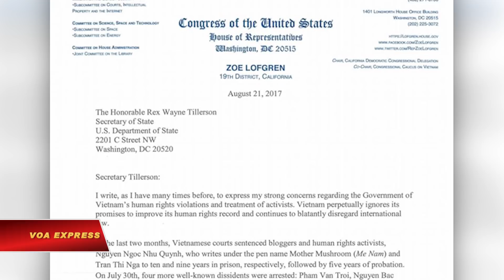Ân xá Quốc tế, dân biểu Mỹ lên tiếng việc ông Nguyễn Bắc Truyển bị bắt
Tin tức Nếu không vào được VOA, xin các bạn hãy vào để vượt tường lửa. Tổ chức Ân xá Quốc tế hôm 22/8 bày tỏ lo ngại rằng nhà tranh đấu Nguyễn Bắc Truyển có nguy cơ bị tra tấn, và yêu cầu chính quyền Việt Nam trả tự do cho ông ngay lập tức.

Trong thư kêu gọi hành động khẩn cấp, Ân xá Quốc tế quan ngại việc ông Truyển “bị mất tích” ở thành phố Hồ Chí Minh từ hôm 30/7 cho đến nay, mặc dù truyền thông trong nước đã loan tin là ông Truyển bị bắt về tội “lật đổ chính quyền nhân dân” theo điều 79 Bộ Luật Hình sự, và Bộ Công an đã gửi thông báo cho gia đình ngày 14/8 cho biết “bị can hiện đang bị tạm giam tại trại B14, ở Hà Nội.”

Ân xá Quốc tế nói rằng tổ chức này quan ngại về sức khỏe của ông Truyển vì ông bị bệnh tim mạch và đường ruột, và bệnh có thể xấu đi nếu ông không được chăm sóc.

Nữ dân biểu Hoa Kỳ Zoe Lofgren, đại diện điạ hạt 19, bang California hôm 21/8 viết thư cho Ngoại trưởng Mỹ Rex Tillerson yêu cầu Hoa Kỳ có thái độ đối với hành động đàn áp nhân quyền ở Việt Nam, đơn cử việc Hà Nội bắt giữ các nhà hoạt động Nguyễn Bắc Truyển, Trương Minh Đức, Nguyễn Trung Tôn và Phạm Văn Trội vào ngày 30/7 vừa qua.

Nữ dân biểu Lofgren yêu cầu chính quyền Hà Nội phóng thích ngay lập tức các nhà tranh đấu ôn hòa cho nhân quyền và dân chủ tại Việt Nam.

Ông Nguyễn Bắc Truyển, bị bắt lần đầu vào năm 2006 với cáo buộc ‘tuyên truyền chống nhà nước’ theo điều 88 Bộ Luật Hình sự Việt Nam, sau đó bị tuyên án 4 năm tù giam và 3 năm quản chế.

Sau khi mãn án, ông tiếp tục hoạt động để đấu tranh cho dân chủ, nhân quyền, hỗ trợ các tín hữu Phật giáo Hòa Hảo độc lập và giúp đỡ thương phế binh Việt Nam Cộng hòa. Ông và vợ ông, bà Bùi Thị Kim Phượng, là tình nguyện viên tại Văn phòng Công Lý và Hòa Bình, thành phố Hồ Chí Minh.

Vào năm 2011, ông Truyển được tổ chức theo dõi nhân quyền Human Rights Watch trao giải nhân quyền Hellmam Hammett.